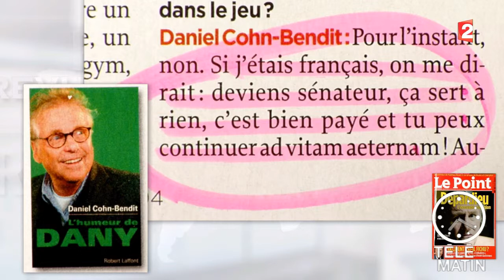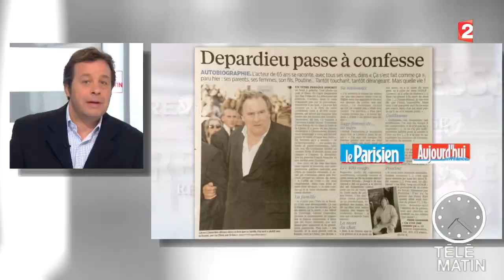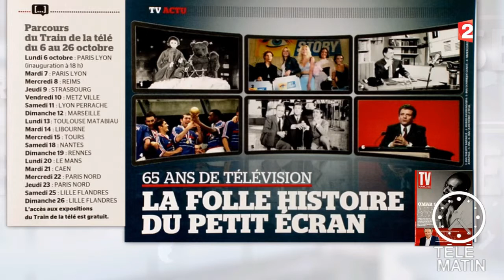Revue de Presse du 03/10/2014